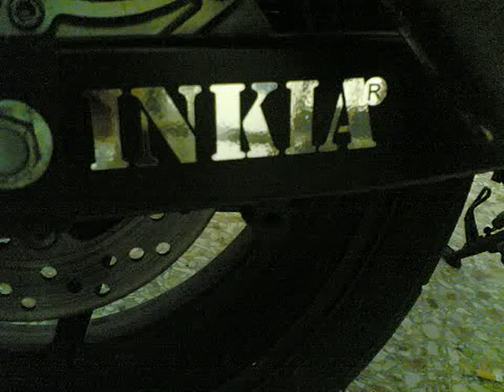4 anni di z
on z-it